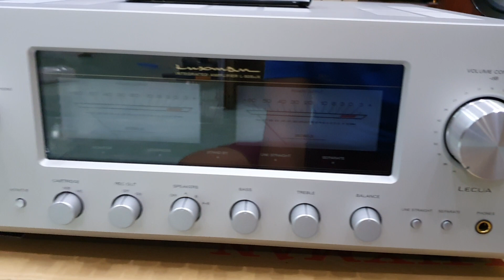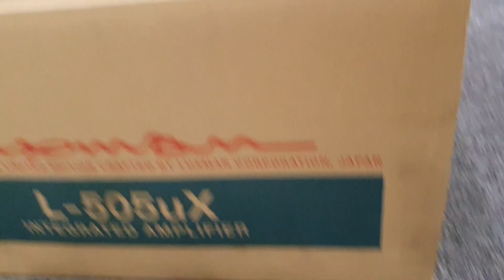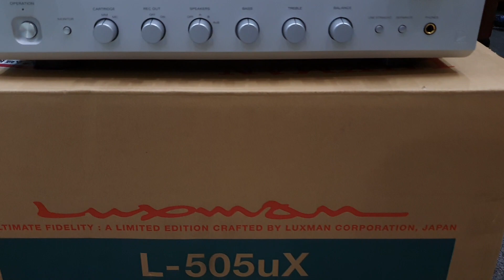Amply Luxman L-505UX full thùng xốp đẹp keng vừa về gửi bác khách Hà Nội.LH 03436.12345